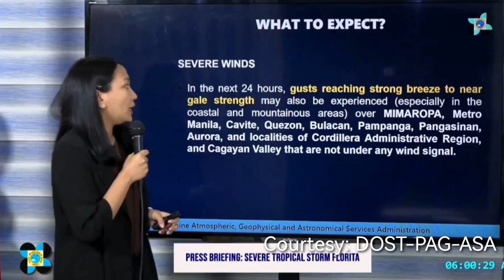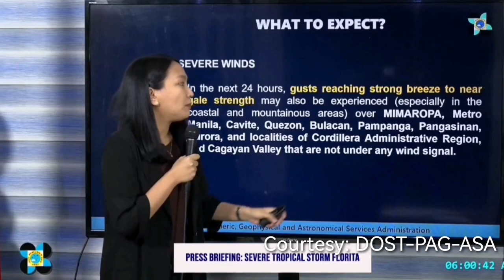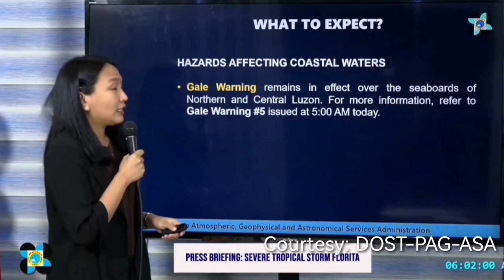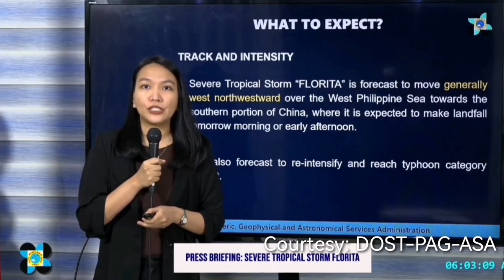Weather Update Today | Bagyong Florita Latest Update | August 24, 2022 - 6AM UPDATE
WEATHER FORECAST TODAY IQUICK
WEATHER UPDATE
weather update
weather update
JULY 2022
5 p.m. weather update
2 p.m. weather update
5 p.m. weather update
2 p.m. weather update